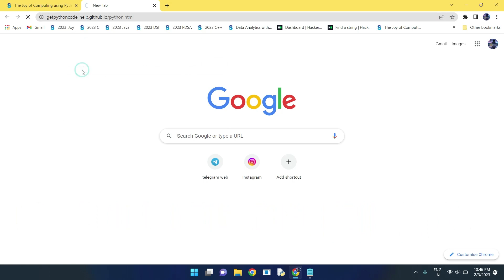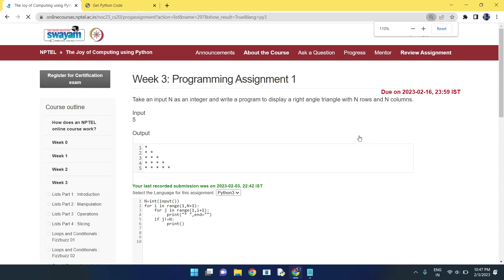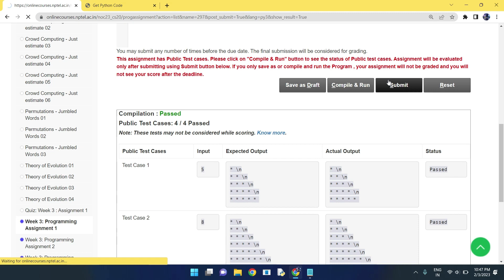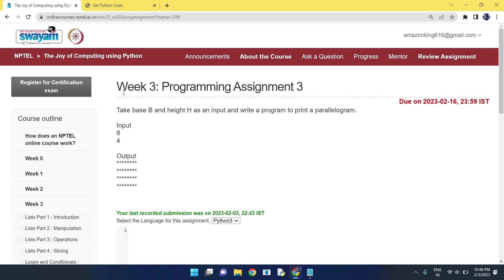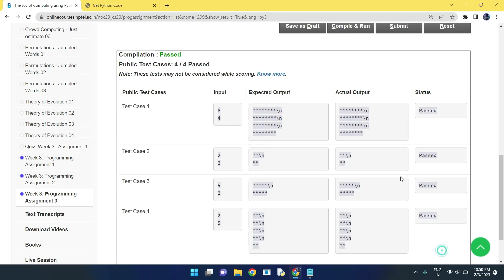NPTEL The Joy of Computing using python week 3 all 3 programming assignment answer with link of code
Note:

1.1st download week 3 programming answers from the website as shown in the video.
2.Then copy and paste so simple.

COURSERA

5.GET FREE PYTHON CERTIFICATE IN JUST 4 MINUTES FROM COURSERA(SUBMIT 1 QUIZ OF THIS COURSE TO GET IT )

Machine Learning

C Programming